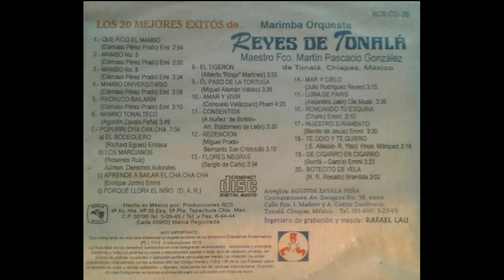Redención Marimba Orquesta Reyes De Tonala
Esperó Que Les Guste Este Bonito Tema

Artista: Marimba Orquesta Reyes De Tonala

Canción: Redencion

Compositor: Miguel Prado-Bernardo De Leon

Titulo De CD: Los 20 Mejores Éxitos De Marimba Orquesta Reyes De Tonalà (Maestro Fco. Martín Pascacio Gonzáles De Tonalà, Chiapas)